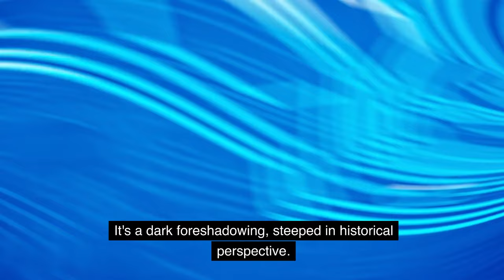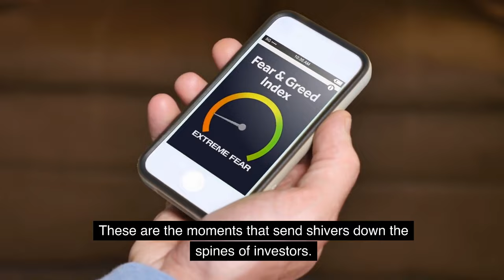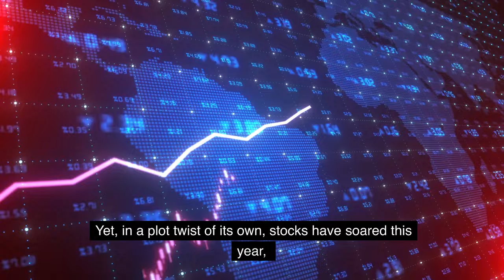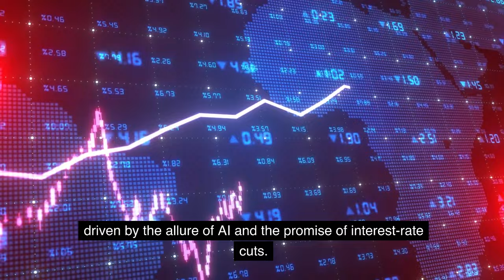Stock Market Crash Warning from John Hussman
TimeStamps:
00:00 - Intro
00:21 - Part I: The Looming Financial Storm
00:56 - Part II: Historical Echoes
02:18 - Part III: The Symphony of Recession
02:50 - Part IV: The Tale Continues Unwritten
03:20 - Part V: Navigating the Unknown